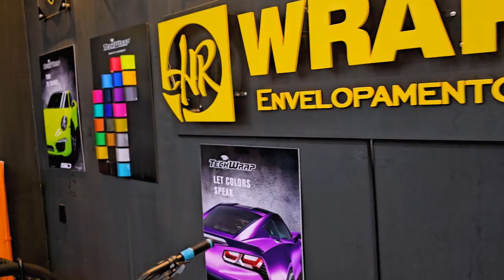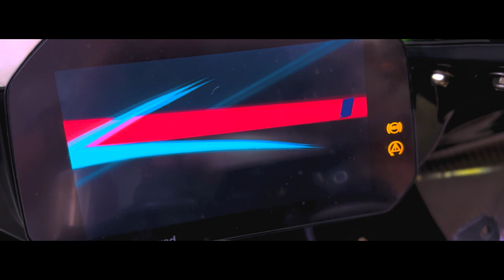S1000RR 2021 MODELO 2024! ESSA COR É GRINGA FAMOSO VAGALUME